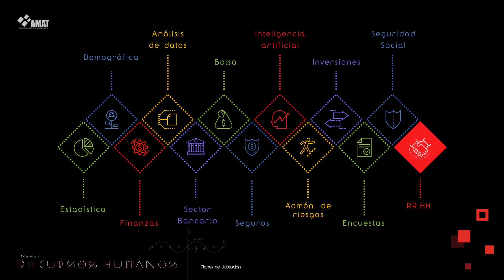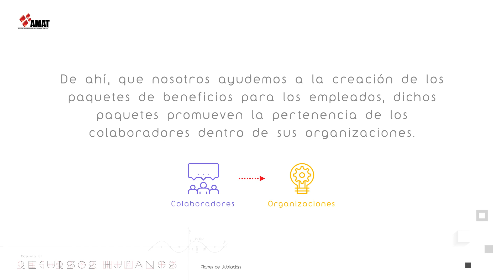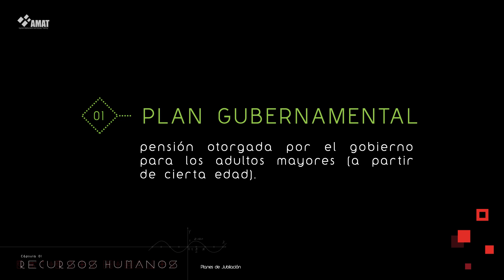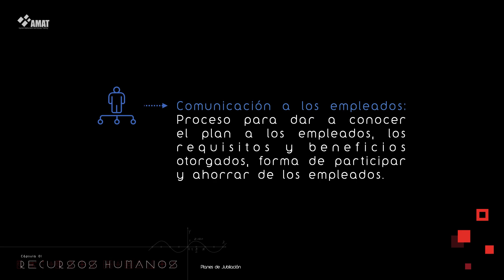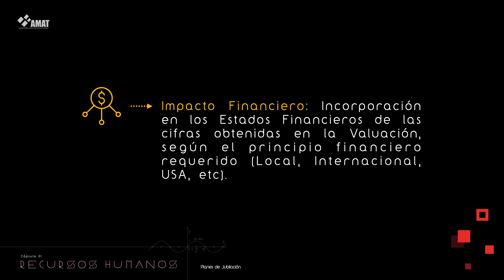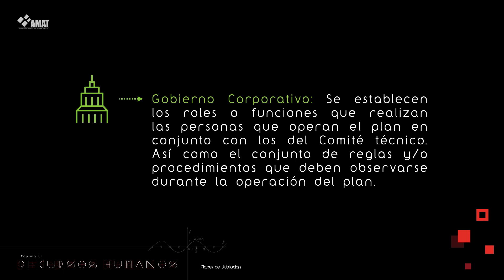Planes de jubilación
Esta semana, el especialista en pasivos laborales, Alfredo Alfaro, nos platica sobre la labor del actuario dentro del área de Recursos Humanos.
Dado el proceso acelerado de envejecimiento de nuestro país, los planes de pensiones por jubilación patrocinados por las empresas, serán un factor importante de ingresos que tendrán los jubilados.
Te invitamos a que conozcas más de todos los aspectos relevantes de la administración de los planes de pensiones por jubilación.